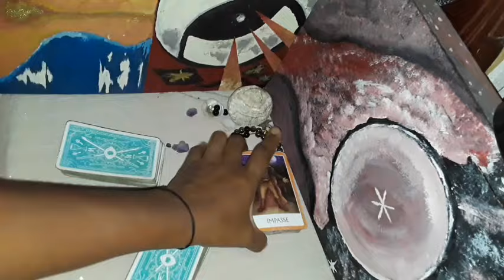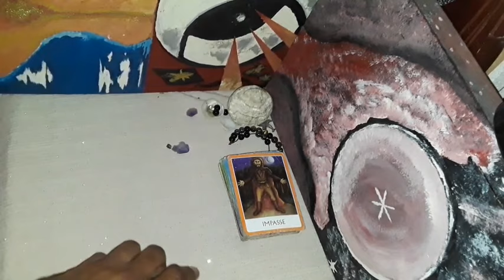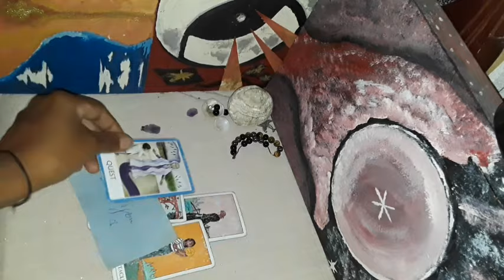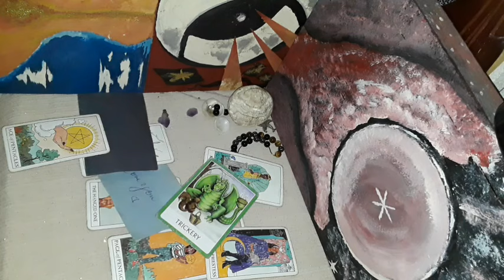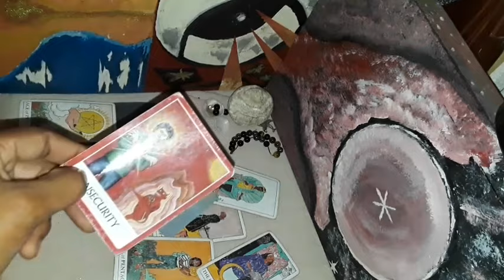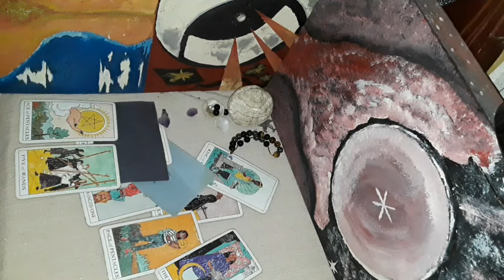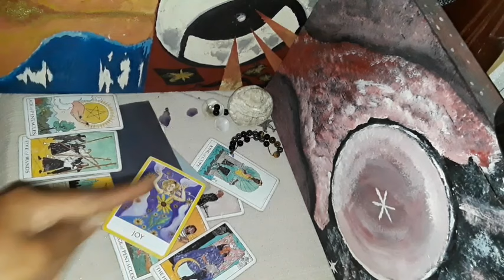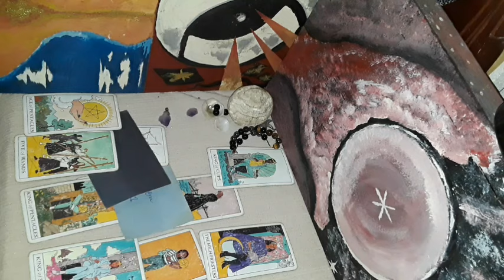Cancer soulmate on the brink of coming in though blocks by an obsessed figure keep them back?